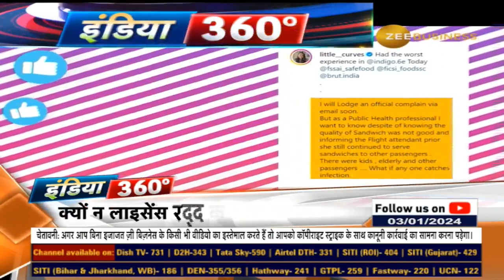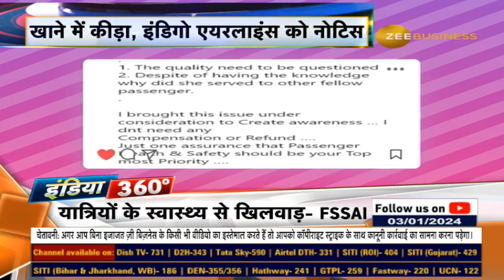‘Worm in sandwich:’ FSSAI notice to IndiGo over ‘unsafe for human consumption’ food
Indigo की फ्लाइट में सफर कर रही एक महिला यात्री के सैंडविच में कीड़ा मिलने के बाद फूड सेफ्टी रेगुलेटर ने इंडिगो को नोटिस जारी किया